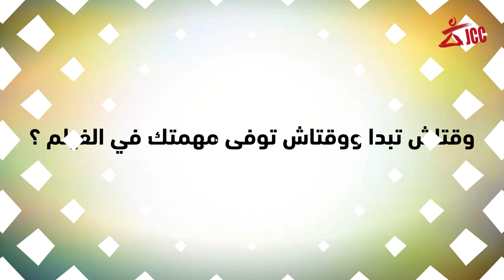JCC2K20 : Métier de l'Ombre Taïeb Jallouli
Metier_de_lOmbre Episode 2

Taïeb Jallouli, réalisateur, producteur et décorateur, nous dévoile les coulisses de fabrication des films.

 طيب جلولي مخرج، منتج ومصمم ديكور، يكشف لنا كواليس صناعة الأفلام.